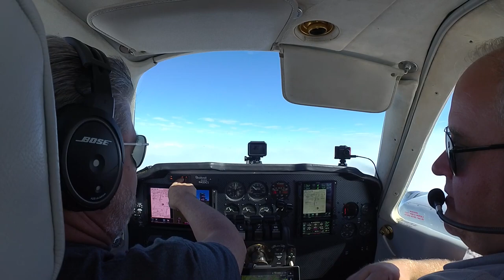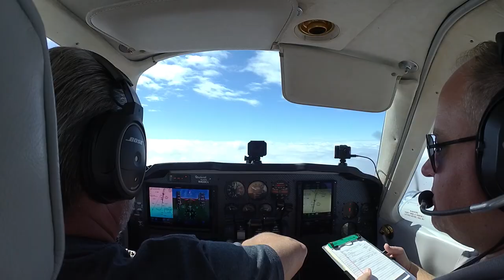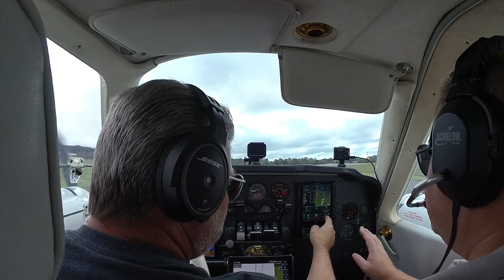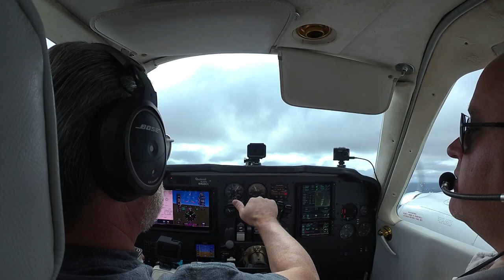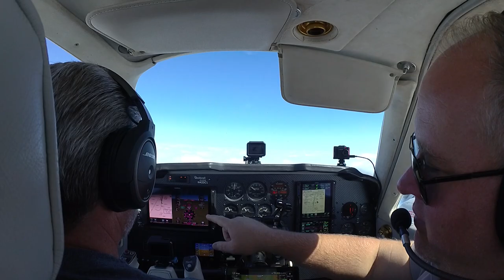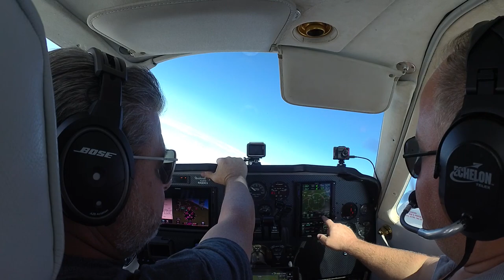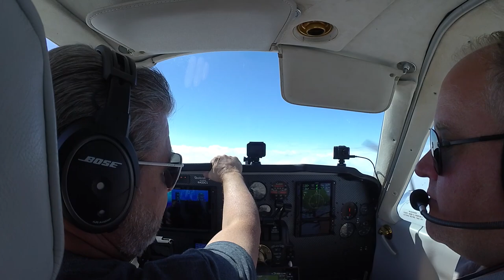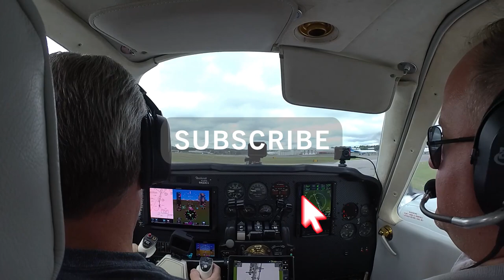FLYING IFR INSTRUMENT APPROACH WITH AUTOPILOT TO MINIMUMS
Flying two IFR instrument approaches with the autopilot to minimums for the first time with the new Garmin Avionics upgrade in my Baron 58.